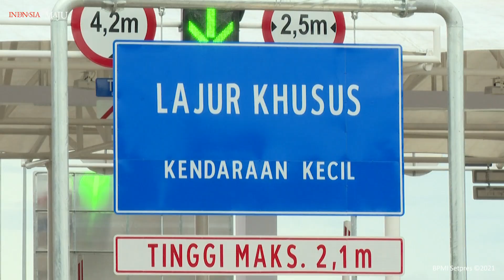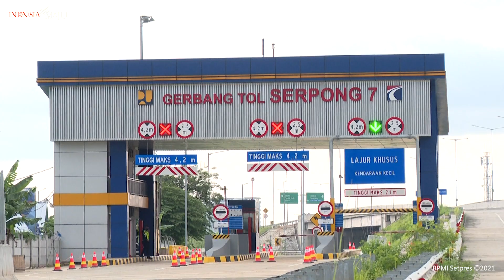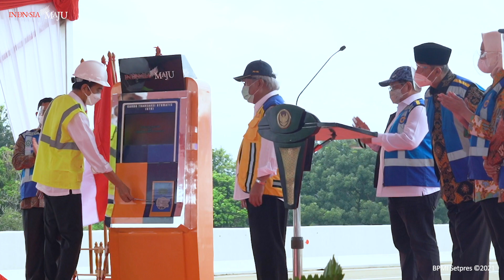Presiden Jokowi Resmikan Dua Tol Sekaligus di Tangerang Selatan, 1 April 2021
*Presiden Jokowi Resmikan Dua Tol Sekaligus di Tangerang Selatan*

Presiden Joko Widodo pada Kamis, 1 April 2021, meresmikan jalan tol Serpong-Cinere ruas Serpong-Pamulang dan jalan tol Cengkareng-Batu Ceper-Kunciran. Acara peresmian digelar di Gerbang Tol Pamulang, Tangerang Selatan, Provinsi Banten.

"Alhamdulillah pada pagi hari ini jalan tol Serpong-Cinere ruas Serpong-Pamulang dan jalan tol Cengkareng-Batu Ceper-Kunciran telah selesai dan dapat digunakan," ujar Presiden dalam sambutannya.

Jalan tol Serpong-Cinere sendiri memiliki panjang 10,14 kilometer dan terdiri atas seksi 1 Serpong-Pamulang sepanjang 6,59 kilometer dan seksi 2 Pamulang-Cinere sepanjang 3,55 kilometer. Sementara itu, jalan tol Cengkareng-Batu Ceper-Kunciran memiliki panjang 14,19 kilometer.

Jalan tol tersebut merupakan bagian dari jaringan jalan tol JORR (Jakarta Outer Ring Road) II untuk melengkapi struktur jaringan jalan di kawasan metropolitan Jabodetabek. Selain itu, jalan tol tersebut juga akan melengkapi ruas tol JORR II di sisi barat.

Keberadaan jalan tol Serpong-Cinere akan menjadi salah satu alternatif akses warga Pamulang dari dan menuju ke BSD. Di samping itu, kedua jalan tol tersebut juga akan menjadi salah satu alternatif akses dari dan menuju Bandara Soekarno-Hatta.

"Pengoperasian jalan tol ini sangat dinantikan oleh masyarakat, terutama masyarakat Tangerang dan Tangerang Selatan karena dapat menjadi alternatif bagi masyarakat, khususnya masyarakat Jawa Barat dan Jakarta bagian selatan untuk menuju Bandara Soekarno-Hatta," jelasnya.

Jalan tol tersebut juga diyakini akan melancarkan mobilitas masyarakat, memecahkan kemacetan lalu lintas yang selama ini menumpuk di kota Jakarta, dan melancarkan mobilitas komuter baik Jakarta maupun kota-kota lain di sekitar Jakarta. Selain itu, jalan tol juga dapat melancarkan distribusi barang ke berbagai kawasan yang dilalui jalan tol ini sehingga menghemat waktu tempuh dan akan menurunkan biaya logistik.

Menurut Kepala Negara, jalan tol tidak hanya menghubungkan antarwilayah atau antardaerah, tetapi juga meningkatkan daya saing daerah dan membangkitkan ekonomi di kawasan sekitarnya. Di samping itu, kehadiran jalan tol ini juga akan mempercepat pertumbuhan sentra-sentra ekonomi baru dan mengembangkan simpul-simpul pertumbuhan ekonomi yang produktif.

"Saya minta agar pemerintah daerah menjadikan infrastruktur ini sebagai sebuah keunggulan dan modal penting untuk menarik investasi, lebih banyak investasi yang datang agar lebih banyak usaha-usaha baru yang dikembangkan dan ini akan membuka lapangan kerja yang seluas-luasnya," tandasnya.

Turut hadir dalam peresmian jalan tol tersebut antara lain Menteri Pekerjaan Umum dan Perumahan Rakyat Basuki Hadimuljono, Sekretaris Kabinet Pramono Anung, Gubernur Banten Wahidin Halim, Wali Kota Tangerang Arief R. Wismansyah, dan Wali Kota Tangerang Selatan Airin Rachmi Diany.

Tangerang Selatan, 1 April 2021